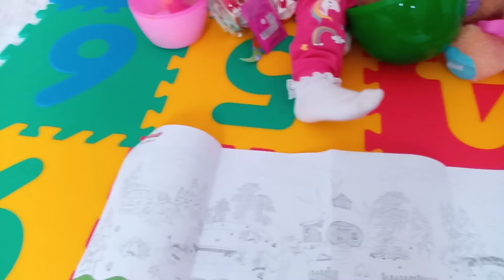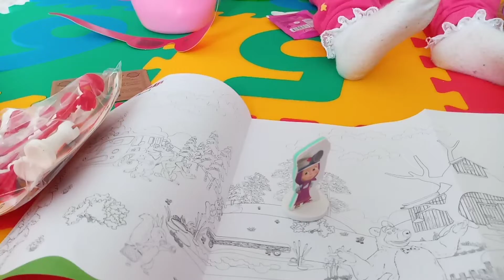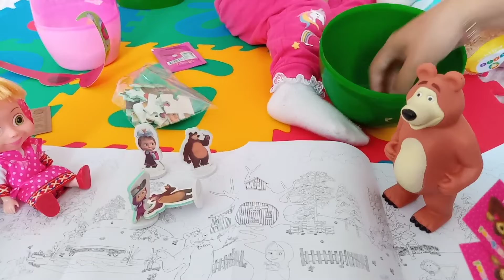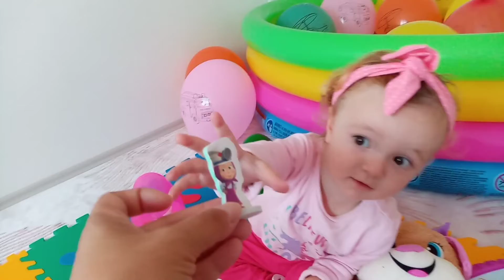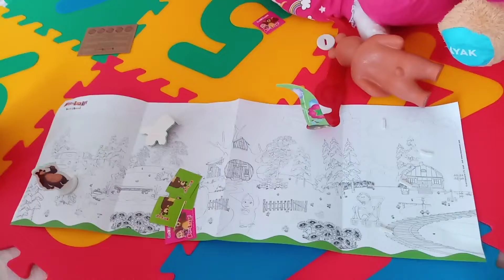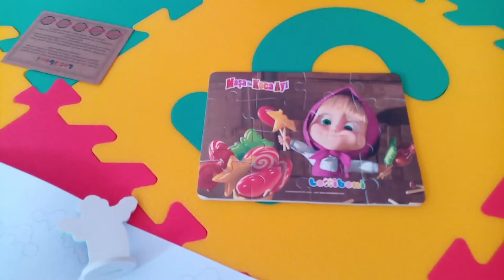Fisher Price Oyuncak Ayı ile Maşa Koca Ayı Dev Sürpriz Oyuncaklı Yumurta açtık. Eğlenceli Videolar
Fisher Price Oyuncak Ayı ile Maşa Koca Ayı Dev Sürpriz Oyuncaklı Yumurta açtık. İçinden çok tatlı Masha Koca Ayı oyuncakları, Satranç ve Puzzle  Oyunu  çıktı, çok eğlendik. Eğlenceli Bebek Çocuk Videosu